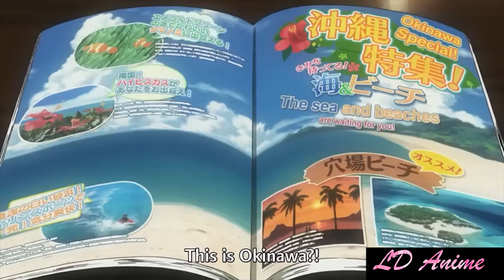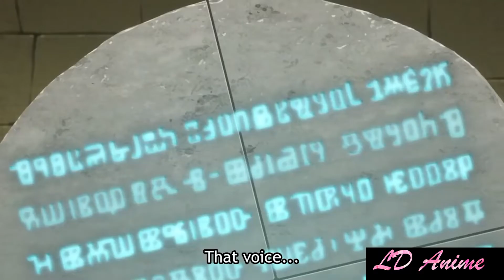When your cute girls get jealous - it's scary#1 | Best Funny Anime Moment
✍️好きなように助けて、私のチャンネルを購読してください、どうもありがとう

This channel is a compilation of all the best moments of popular anime.!!
All content is subject to copyright law. Thank you for your support!

✍️私のファンページのように私を助けてください：
このチャンネルは、人気アニメのすべての最高の瞬間をまとめたものです。
すべてのコンテンツは著作権法に従います。 ご支援いただきありがとうございます！ いいねして購読して、もっと面白いアニメを手に入れましょう。